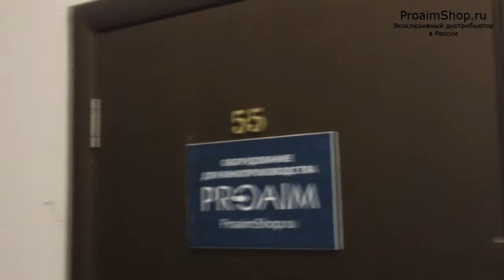Обзор Snoppa M1 - купить в России. Test in Russia.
Официальный сайт бренда Snoppa (в разработке)